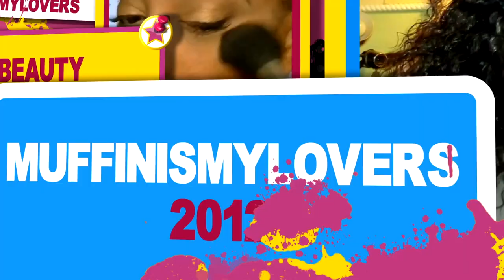FIRST BOB LACE FRONT WIG I EVER REALLY REALLY REALLY LIKED⎟ Hidden Lace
FIRST BOB LACE FRONT WIG I EVER REALLY REALLY REALLY LIKED⎟ Hidden Lace rpgshow Muffinismylovers easy wig application for beginner invisible transparent hidden air lace front wig rpgshow wig.

No glue ,No bleaching/transparent Swiss lace/Upgraded Pre-plucked hairline/

The wig I'm wearing in the video:
selena010
Hair Texture -Silky
Cap Construction - cap-B. Lace front wig cap((standard density)

WRITE OR SEND US LOVE GIFTS TO:
Muffinismylovers

SOME OF MY FAVORITE SITES